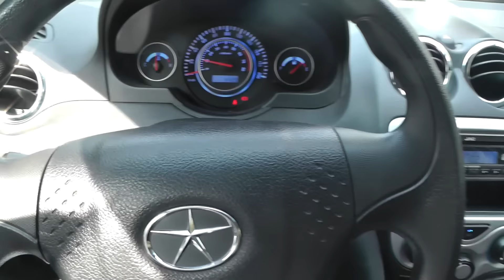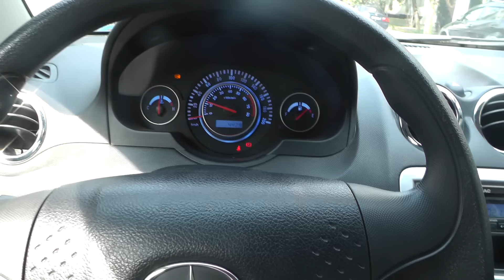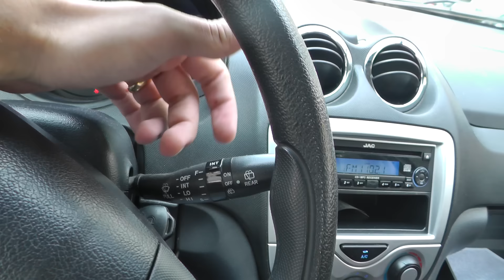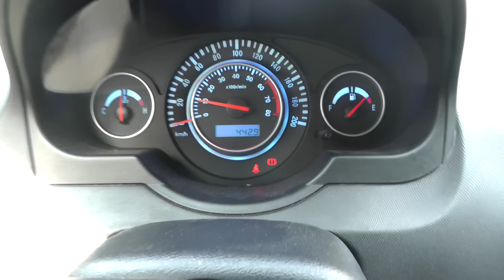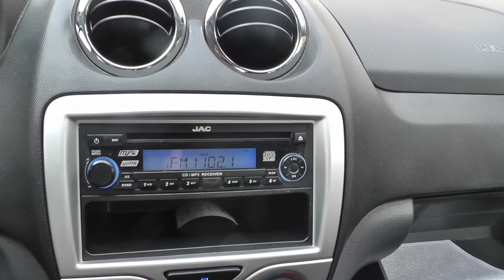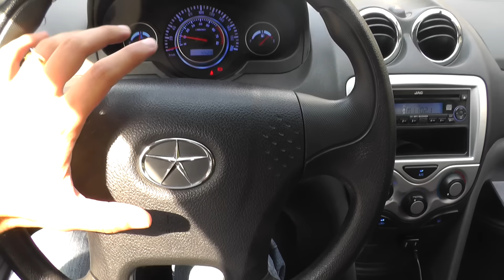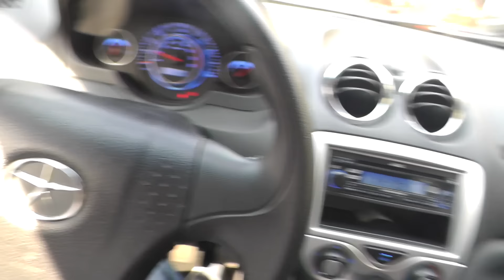Caçador de Carros: JAC J3 - Considerações Finais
Depois de uma semana com o J3 com alta quilometragem cedido pela JAC Motors, minhas considerações finais, com o que gostei, o que precisa melhorar e um sobre o mercado.